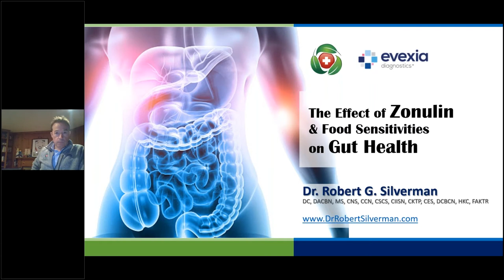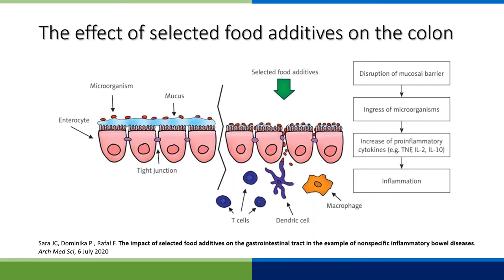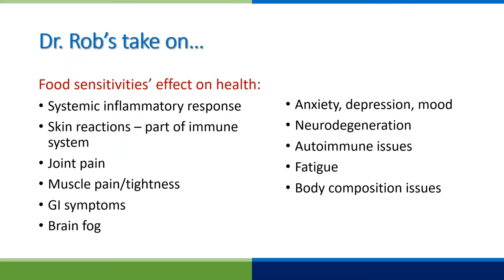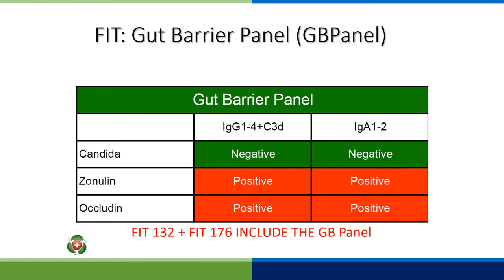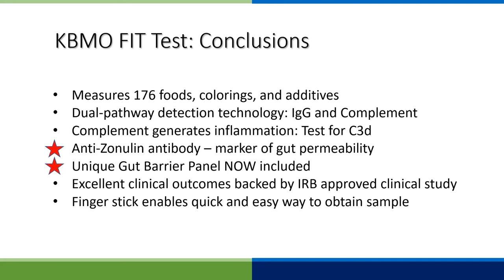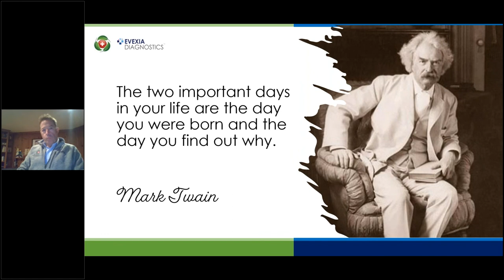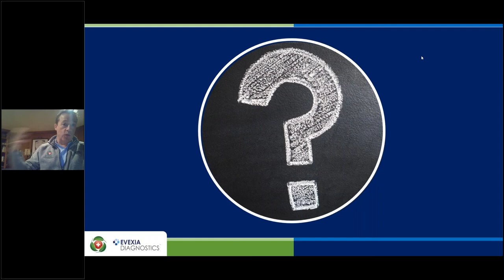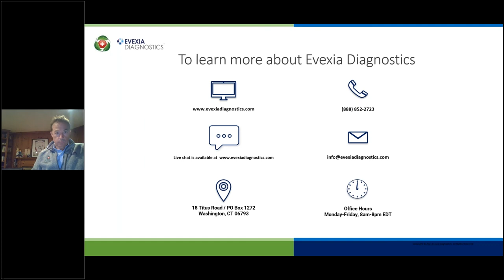The Impact of Zonulin Occludin and Food Sensitivities on Gut Health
Join Dr. Robert Silverman as he explains how to incorporate food sensitivity and zonulin testing into your practice quickly.

In this Webinar, Dr. Silverman presents the latest evidence-based research into zonulin/occludin expression, its role in gut permeability, and the role of food sensitivities in the inflammation cascade. You will also learn about targeted blood testing to detect food sensitivities, zonulin/occludin, and candida levels, including key inflammation markers.  Gain key strategies on interpreting test results and using them to deliver effective protocols that incorporate essential supplementation and performance nutrition.

Learning Objectives:

• Easily incorporate advanced laboratory blood tests for diagnosing food sensitivities and zonulin expression.
• Understand the importance of hidden or delayed symptoms in diagnosing food sensitivities.
• Discuss the interconnection between zonulin/occludin, increased intestinal permeability, and autoimmunity.
• Assess intestinal microbiomes and implement treatment options to heal broken barriers and reduce inflammation.
• Apply leading-edge nutritional protocols for optimizing gut health.

About Dr Robert Silverman, DC, DACBN, DCBCN, MS, CCN, CNS, CSCS, CIISN, CKTP, CES, HKC, FAKTR

Dr. Robert Silverman is a an international speaker, author of Amazon’s #1 bestseller “Inside-Out Health,”and founder and CEO of Westchester Integrative Health Ctr.  He graduated magna cum laude from the University of Bridgeport College of Chiropractic and has a Masters of Science in human nutrition. The ACA Sports Council named Dr. Silverman “Sports Chiropractor of the Year” in 2015. Dr. Silverman is on the advisory board for the Functional Medicine University, and has been a frequently published contributor in peer-reviewed journals and other mainstream publications.